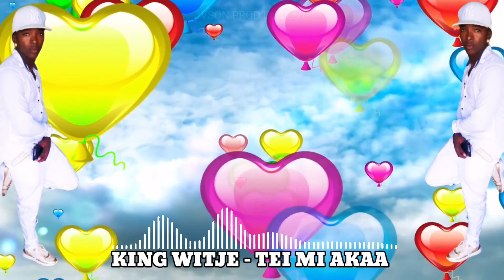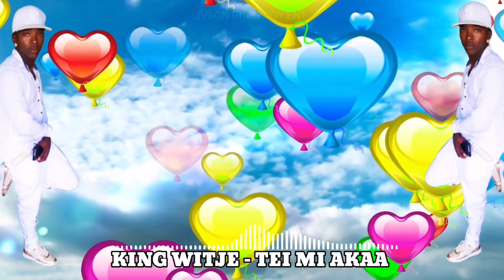KING WITJE - TEI MI AKAA